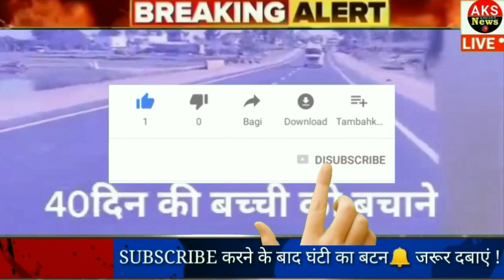Mangalore to Bangalore 400 KM drive to 4 hours,TikTok viral video